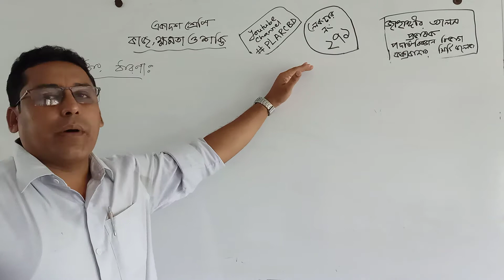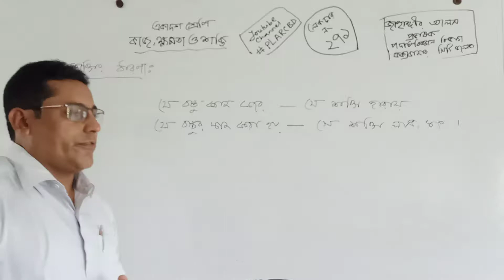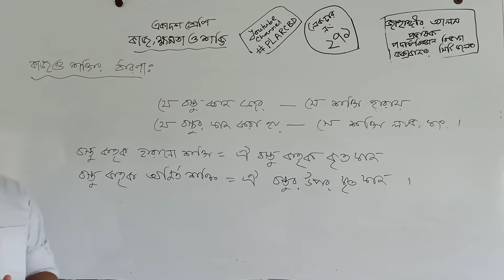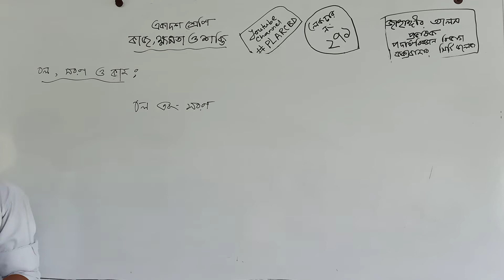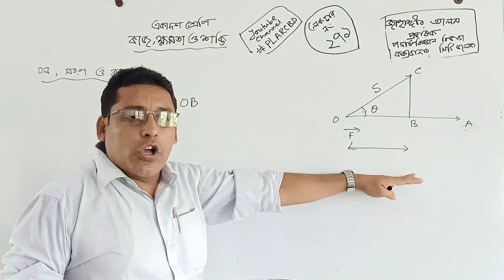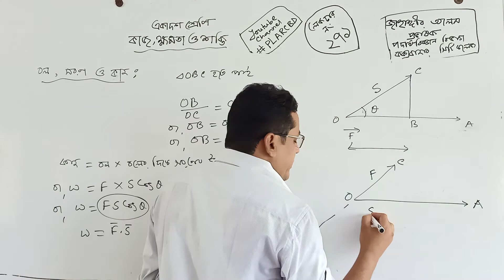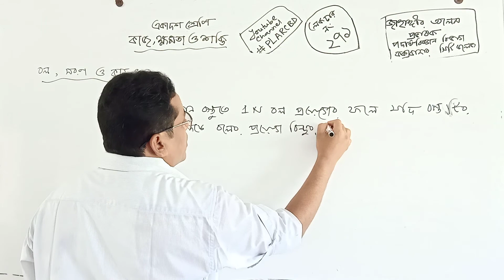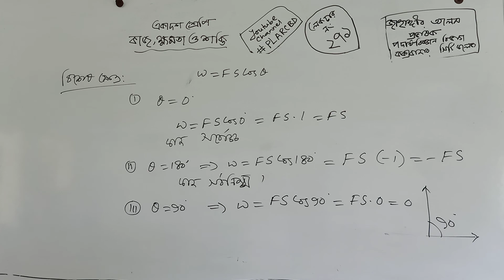কাজ, শক্তি ও ক্ষমতা (লেকচার নং: ২৭১, ১ম এপিসোড) একাদশ শ্রেণি (জাহাঙ্গীর স্যার- 01822912847)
শ্রেণি: একাদশ
পর্ব: ১ম

অধ্যায়ঃ কাজ, শক্তি ও ক্ষমতা
কাজ, শক্তির সার্বজনীন ধারণা, বল-সরণ ও কাজ, বিশেষ ক্ষেত্র।